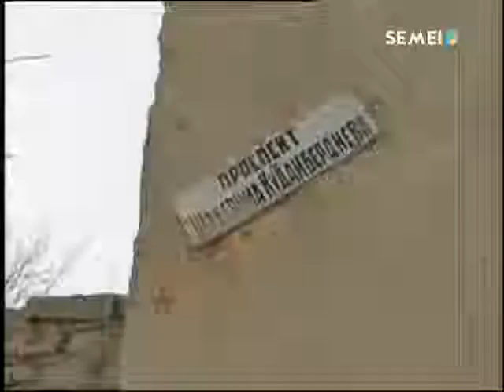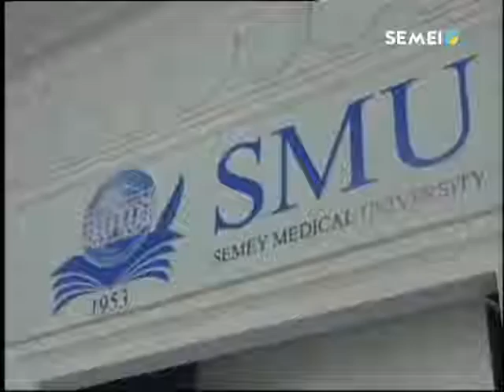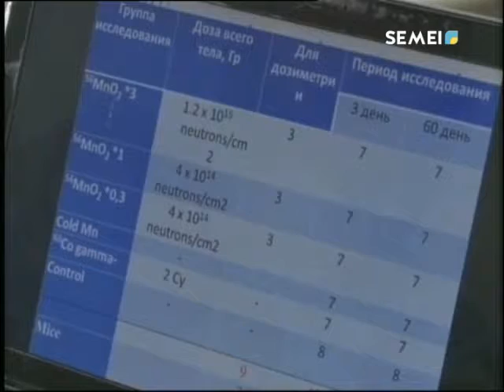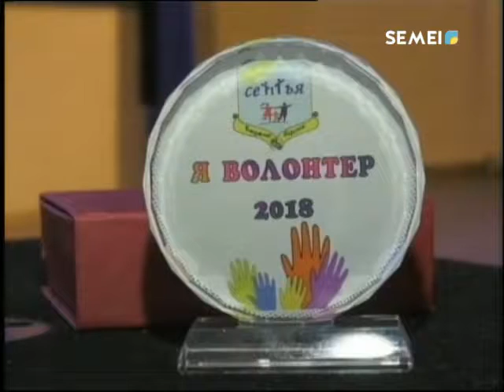Итоговые новости (13.12.2018)